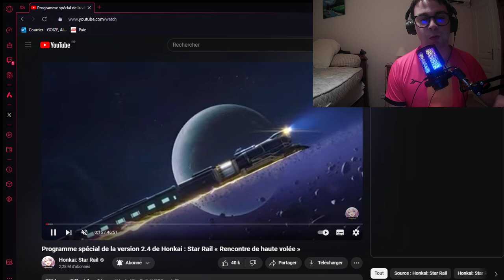Bilan jades stellaires 2.4. 11270 jades stellaires gratuites?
Salut à tous, comme d'habitude nouvelle vidéo estimation du nombre de jades stellaires disponible en 2.4.